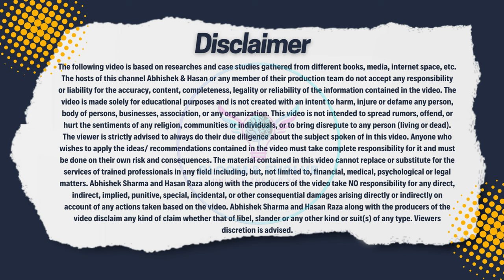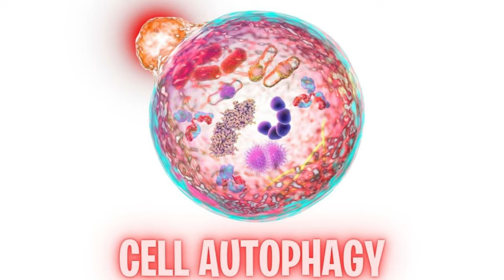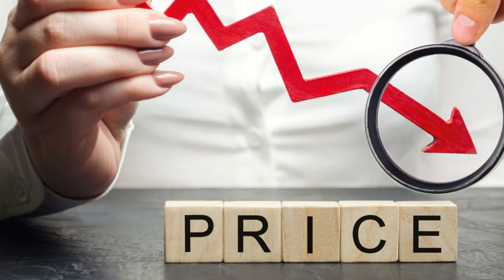Intermittent Fasting Gives Mind Blowing Energy | Insulin Resistance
In this video, we guide you about “Intermittent Fasting: Boost your health & over all well being!" In this comprehensive video, we dive into the concept of intermittent fasting and how it can positively impact your overall well-being. Our ancestors used to go for days without food and shelters to hunt for food and search for water. Hence, fasting is in our DNA. Whether you're new to intermittent fasting or looking to enhance your current routine, this video has got you covered. We provide you with a step-by-step breakdown of intermittent fasting, explaining its principles, different methods, and the incredible health benefits it offers. We will address common misconceptions, so you can feel confident embarking on this transformative journey towards a healthier lifestyle. Discover how intermittent fasting aids in improving insulin sensitivity, boosts cognitive functions and enhances cellular repair and autophagy while promoting longevity. We have discussed about 16:8 fasting, Eat-Stop-Eat, 5:2 fasting, OMAD and 2MAD. Learn about the best foods to break your fast, how to deal with hunger pangs and when to exercise for maximum efficiency. We want to empower you with the knowledge and tools necessary for a successful intermittent fasting journey. Practice intermittent fasting and take control of your mental and physical health. Debunk most of the myths surrounding intermittent fasting with our quick Q&A round. Live large, eat in modesty, stay healthy !

00:00 Introduction
00:25 Origin of Fasting
01:52 Intermittent Fasting and Types
03:10 Benefits of Intermittent Fasting
05:38 Why they don't tell us about fasting
06:45 Q&A
07:47 Fasting and Exercise